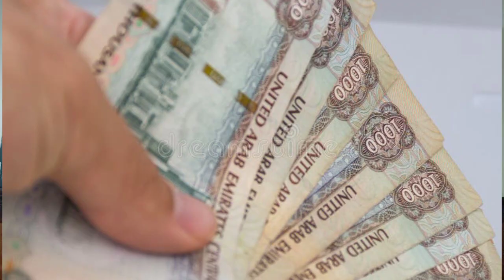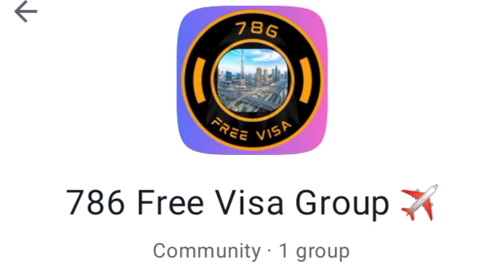Dubai🇦🇪visit🇵🇰visa new update today 2024||Dubai work visa open or reject||UAE BIG NEWS#786freevisa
UAE 🇦🇪Visa News for Pakistan Today2024||Dubai Work visa open for Pakistan|UAE visit visa#786freevisa

welcome to guys is video main aapko proper guide karunga ki Dubai ka visa Ban hua hai ya nahin  to video ko mukammal watch kijiye shukriya

DUBAI, SHARJAH, ABU DHABI, UAE 3 BIG GOOD UPDATES FOR WORKERS || DUBAI BREAKING NEWS TODAY ||
UAE BREAKING NEWS || DUBAI NEWS TODAY || DUBAI BREAKING NEWS TODAY || UAE BREAK

Labour Salary now Double in Dubai | UAE New Labour Law | UAE Labour Law 2023 | Dubai New Labour Law

The United Arab Emirates (UAE) issued a new labor Law in the private sector across different work models, including part-time and temporary work, along with protecting employee rights and introducing new leave policies, in addition to protecting employees against mobbing, sexual harassment, bullying, or the use of verbal, physical, or psychological violence by their employers, superiors, and colleagues.
From today 2nd February UAE New labour law comes in effect and some good updates are there which i shared in this video. I hope you all like this video.

Dubai Latest Travel Update 2023 | India to Dubai Travel new rules | Sharjah, Abu Dhabi RAK Travel update
Dubai Latest Travel Update 2023 | India to Dubai Travel new rules | Dubai Lockdown Updates

Dubai to India Latest travel Update || UAE to India Latest Travel Updates || New Quarantine rules
Again Flight suspension || UAE New Flight Updates || Entry suspended for travelers from 4 countries

gulf news
uae fligh